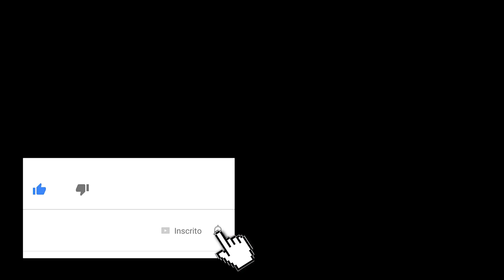Dynamo, Djodje, Loony Johnson, Rick Man, Mika Mendes | Preferido do publico?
Quadro "Preferido do publico?"
Nesta edição temos: Dynamo, Djodje, Loony Johnson, Rick Man, Mika Mendes

Podes participar no comentario, deixa a sua opinião, qual o teu favorito?
deixa sugestão de lista para proximo video.